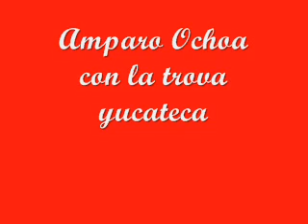amparo ochoa-espinas rosas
espinas rosas es una cancion de la trova yucateca interpretada extraordinariamente por amparo ochoa, con toda la belleza del folklor mexicano